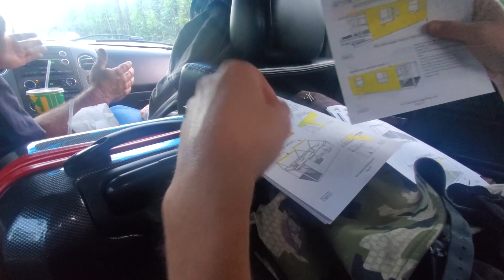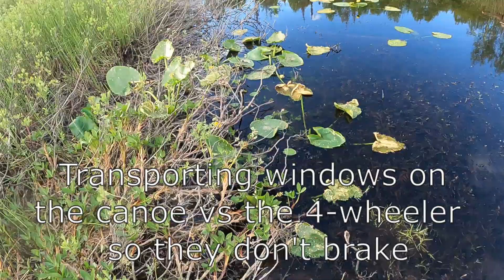Building an Alaska Off-Grid Cabin in 10 Days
I helped a friend build an off-grid cabin in a remote part of Alaska in only 10 days. My friend should have his recordings of this build by late Fall 2022. His video will have time-lapse and drone videos so give it a watch @mountainmarshmemories7012.